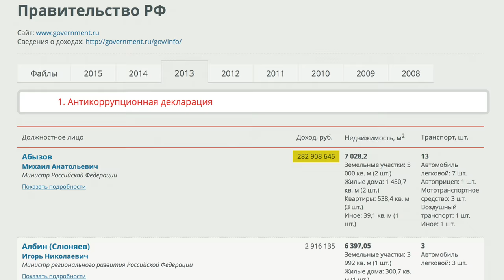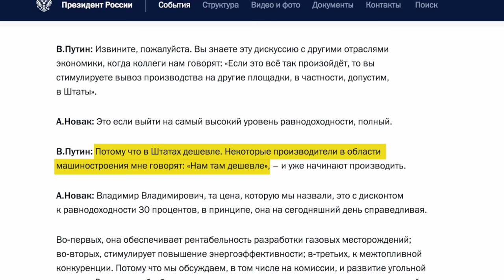Итальянская резиденция министра и как вы её оплачиваете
Взгляните на эту прекрасную резиденцию министра правительства России. Это провинция Гросетта в итальянской Тоскане. Ее стоимость 750 миллионов рублей. Но и содержание обходится недешево: оливковые деревья, виноградники, новое строительство.
Ну а если министру нужны деньги, где же он их возьмет? Конечно, у нас. Ведь Михаил Абызов не просто министр, но и хозяин всей энергетики Новосибирской области. Именно его компании-монополисты недавно подняли плату на ЖКХ сразу на 15%.
Население города возмущено, но власть никак не реагирует и соглашается с тем, что тариф должен быть увеличен, - как же можно не уважить министра.
И именно так формируются тарифы ЖКХ по всей России. Они совершенно непрозрачны, не имеют экономического обоснования и повсеместно включают в себя “дополнительные расходы” вроде этой резиденции.
 И если вы живете в Новосибирске или Новосибирской области, то:
Обязательно приходите на митинг против роста тарифов ЖКХ 19 марта в 12.00 на площадь Ленина
Помогите нам распространить этот ролик на всех местных ресурсах: пусть жители области знают, какую красоту содержат.